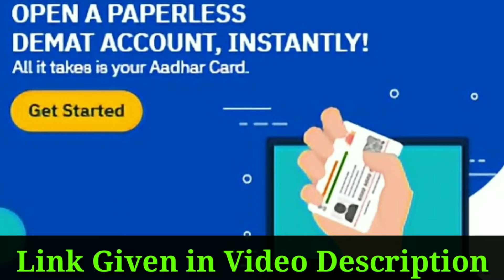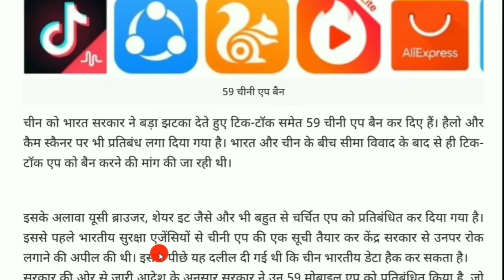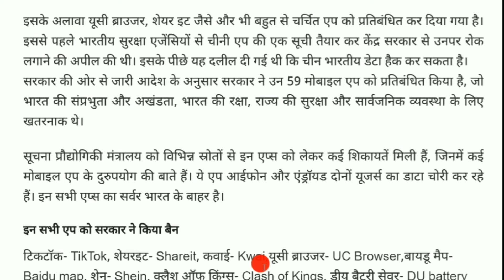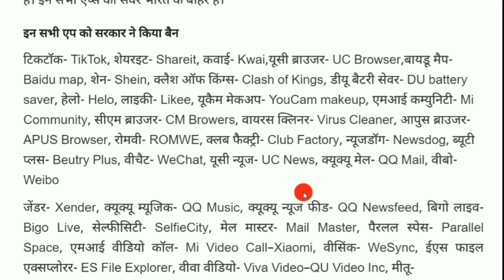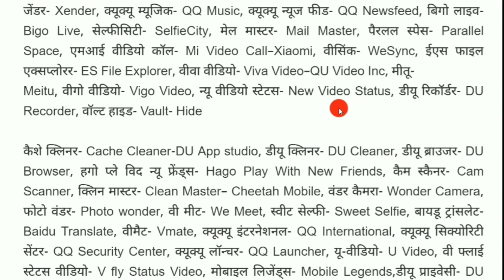59 Chinese App Banned in Indian Including TikTok, List of Chinese App Banned in India, TikTok Banned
भारत सरकार ने दिया चीन को झटका, चीन पर डिजिटल स्ट्राइक, टिक टॉक सहित 59 चायनीज ऐप मोदी सरकार ने बैन किए

Chinese apps banned in India in 2020,
Chinese apps banned in India 2020 list,
Chinese apps banned in India news,

Thanks.